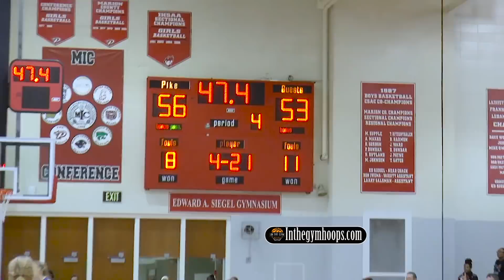#2 PIKE RED DEVILS KNOCKS OFF 1CARMEL GREYHOUNDS IN A THRILLER!!!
#2 Pike Red Devils knock of #1 Carmel Greyhounds. In a thriller packed house at Pike the red devils were led by Angel Baker who had 25 points and Micheala White with 17.